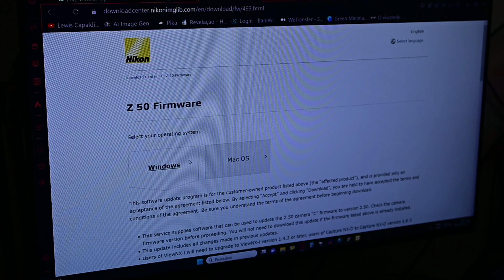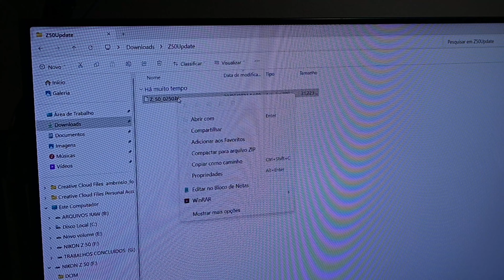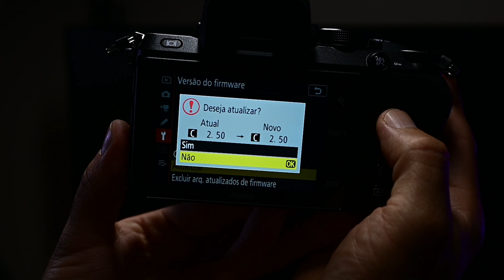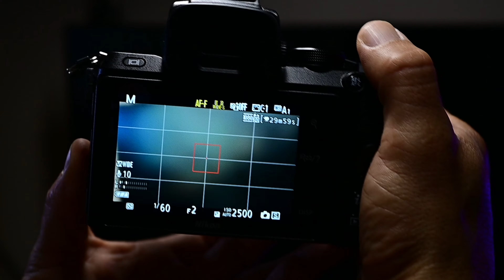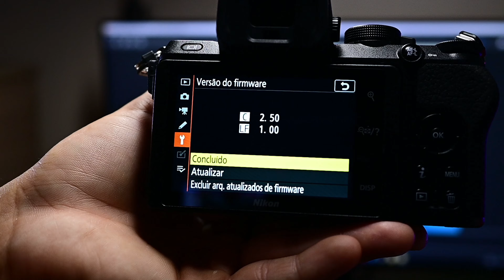📸Atualização Firmware Câmera Nikon: Destrave TODO o Potencial da Sua Fotografia!📷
Sua câmera Nikon merece o melhor! @alefambrosiofotografiasoficial, meu embaixador em São Paulo, criou um passo a passo revelando como um simples update de firmware pode transformar suas fotos e desbloquear todo o potencial da sua câmera, neste guia completo, você vai aprender:

👉🏻O que é firmware e por que atualizá-lo?
👉🏻Como verificar a versão atual do firmware?
👉🏻Onde baixar o firmware mais recente para sua câmera Nikon?
Passo a passo detalhado para atualizar o firmware com segurança!**

Crie iluminações perfeitas com o equipamento que você já tem, faça o Altas Luzes Densas Sombras:

São 25 anos de ensaios, viagens fotográficas documentais pelo mundo e posts surpreendentes, eu vou adorar ler um comentário seu no meu site | blog